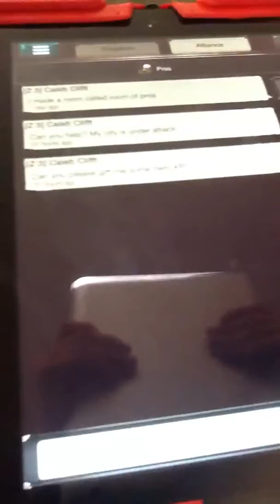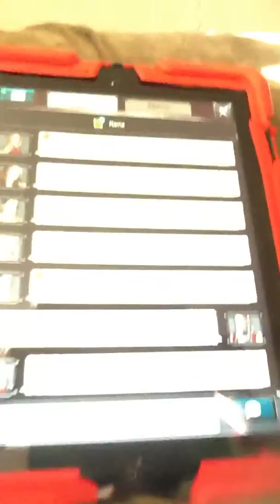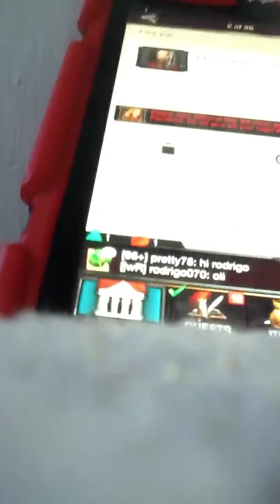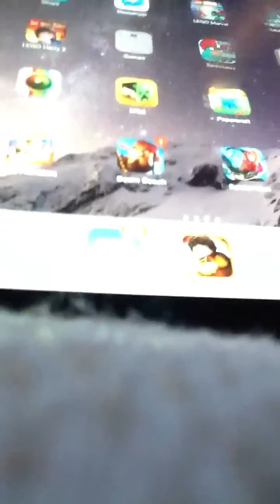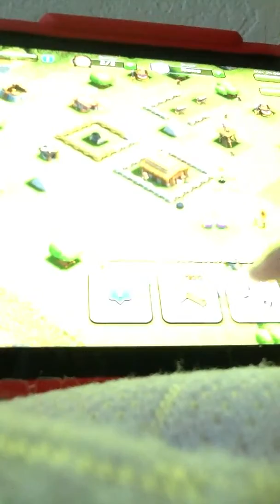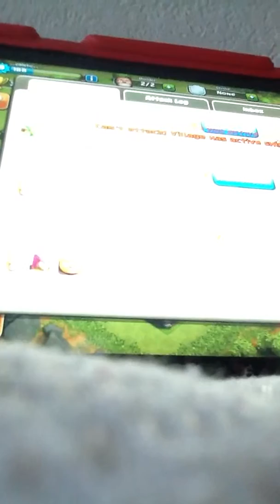Tour of game of war fire age & Clash Of Clans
This is the best tour ever